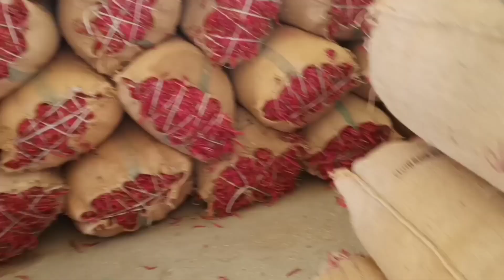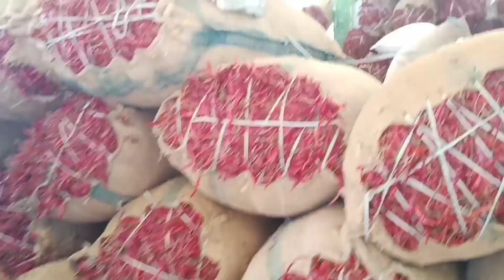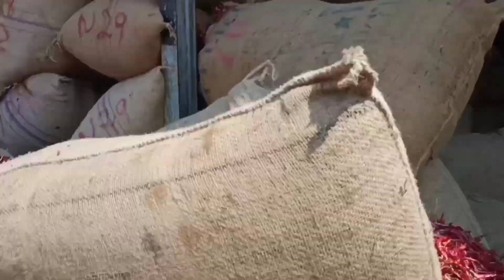ఈ రోజు 15/03/2021 mahabubabad market price# మహబూబాబాద్ మార్కెట్ మిర్చి ధర ఎంత పెరిగింది